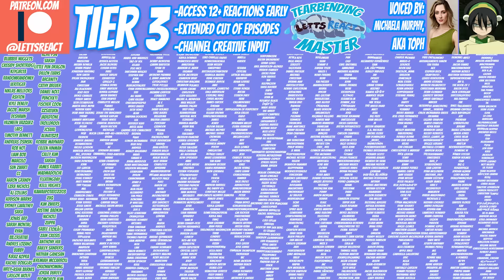Kanao’s Past! | Demon Slayer Newlyweds Reaction | Ep 25, “Tsuguko, Kanao Tsuyuri”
Tanjiro continues trying to master Total Concentration Constant, and is close to a breakthrough! Also, we learn more details about the nature of Hinokami, and we can't WAIT to see if Rengoku can tell us more!

Demon Slayer ep 26 coming next Saturday at 12 est!

All of Death Note
My Hero Academia 5 ep ahead
Code Geass 4 ep ahead
Chainsaw Man ep 2

Co-Editing By: Gabe Gazic

Demon Slayer, Season 1, Episode 25, “Tsuguko, Kanao Tsuyuri”